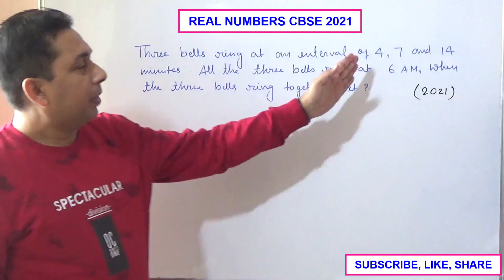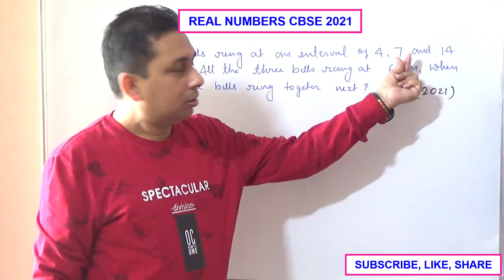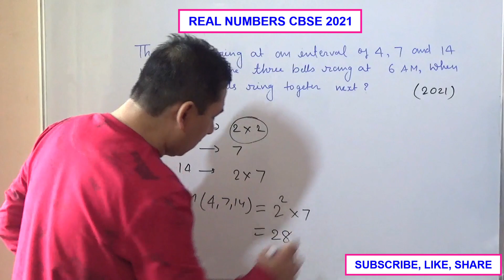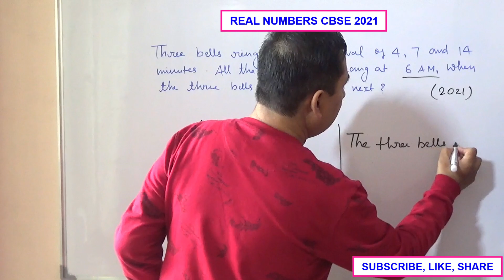3 bells ring at an interval of 4, 7 and 14 minutes. All three bell rang at 6am, when the three balls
#3 bells ring at an interval of 4, 7 and 14 minutes. All three bell rang at 6am, when the three balls will the ring together next?